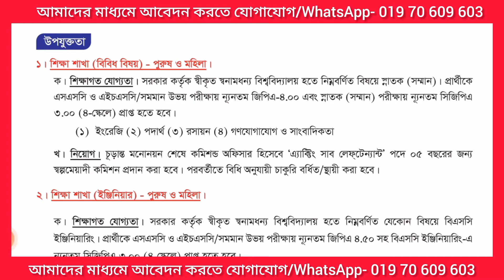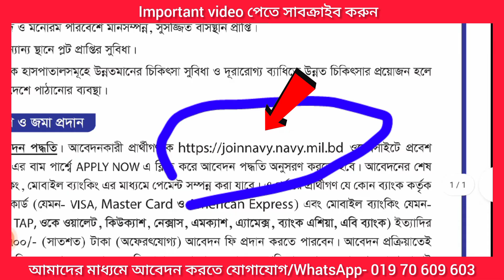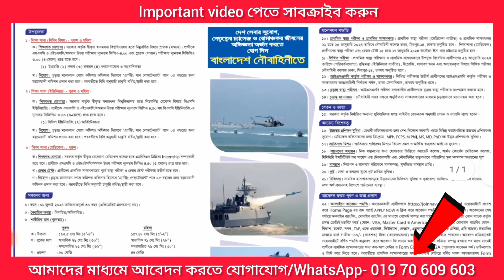বিবাহিত/অবিবাহিত সকল জেলা ৩০ বছরে নৌবাহিনী নতুন নিয়োগ বিজ্ঞপ্তি ২০২৩/Navy Job Circular 2024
আবেদন শুরু- running  - 10 jan 2023

ব্যবসায় ঠিকানা-
সরাসরি সাক্ষাতে ঠিকানা- Gazipur, Dhaka.

Post Related:
সম্পর্কিত সার্চগুলি
নৌবাহিনী নিয়োগ ২০২৩ সার্কুলার pdf
বাংলাদেশ নৌবাহিনী নিয়োগ ২০২৩ নাবিক ও এমওডিসি
বাংলাদেশ নৌবাহিনী আবেদন ফরম
বাংলাদেশ নৌবাহিনী নিয়োগ ২০২৩ সার্কুলার নাবিক
নৌবাহিনী নিয়োগ ২০২৩ সার্কুলার অফিসার পদে
নৌবাহিনী নিয়োগ ২০২৩ সার্কুলার সিভিল
নৌবাহিনী নিয়োগ ২০২২ সার্কুলার অফিসার পদে
নৌবাহিনী হওয়ার যোগ্যতা
সম্পর্কিত সার্চগুলি
Navy Job Circular 2023
Navy Job Circular 2023 Sainik
Join Navy
Bangladesh Navy Apply
Navy Civil Job Circular 2023
Navy Officer Cadet circular 2023
Navy MODC Job Circular 2023